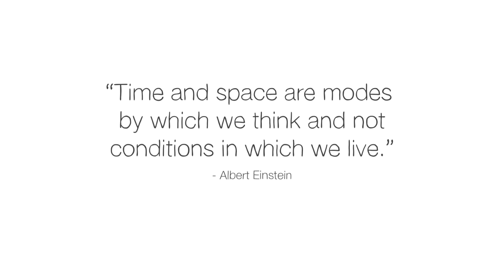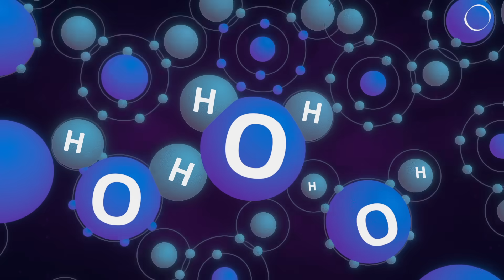Does time exist? - Andrew Zimmerman Jones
Download a free audiobook version of "A Brief History of Time" and support TED-Ed's nonprofit mission

The earliest time measurements were observations of cycles of the natural world, using patterns of changes from day to night and season to season to build calendars. More precise time-keeping eventually came along to put time in more convenient boxes. But what exactly are we measuring? Andrew Zimmerman Jones contemplates whether time is something that physically exists or is just in our heads.

Lesson by Andrew Zimmerman Jones, directed by Nice Shoes.

Thank you so much to our patrons for your support! Without you this video would not be possible!